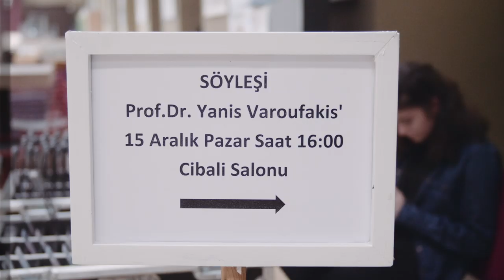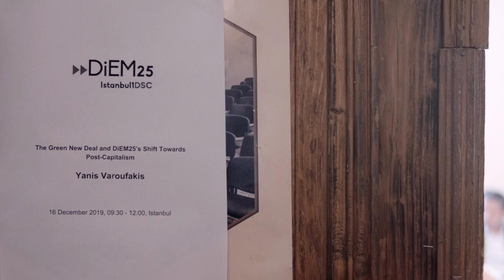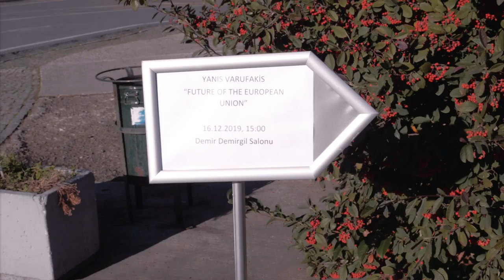Highlights of DiEM25 event in Turkey with Yanis Varoufakis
Our visit to Turkey last weekend [December 14 -  16] was great.

Curious what we got up to? Watch this short video! Thank you our members in DiEM25 Turkey for organising this amazing visit.